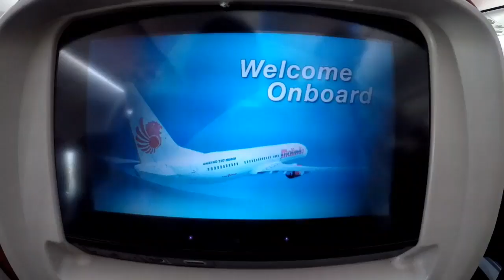▪︎ Ame Travel ▪︎ Summer 2017 Trio Balinese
Throwback Bali trip before my life in Korea. It was supposed to be Macau trip but last minute got cancelled due to typhoon and changed our flight last minute to Bali,Indonesia. A trio trip(me,sister and dad) to Bali. Heliophilia, Relax, chill at the beach is what we did in 3days 😎